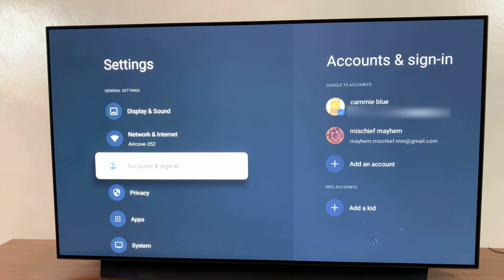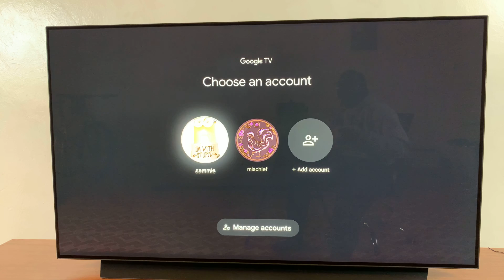Onn Google TV Streamer : How To Remove PIN From Locked Profile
Learn How To Remove PIN From Locked Profile On Onn Google TV Streamer.In this video, we’ll walk you through the simple steps to remove a PIN from a locked profile on your Onn Google TV Streamer. Whether you've forgotten your PIN or just want to disable it for easier access, we’ve got you covered!

Follow along as we guide you through the process, ensuring your Onn Google TV account is PIN-free and accessible in no time.

Onn Google TV Streamer

Sony Wired Headphones

SAMSUNG Galaxy A16 5G

Main Camera (iPhone 14)
Cell Phone Tripod Adapter